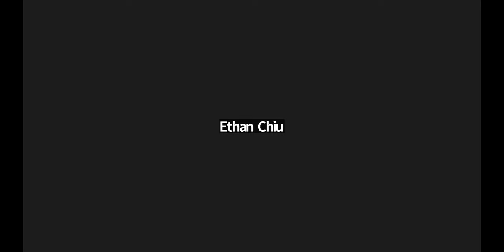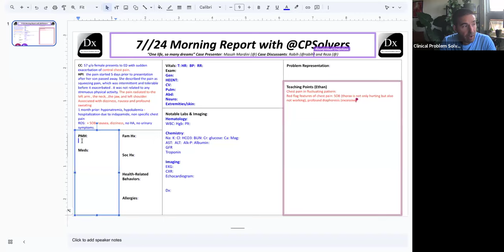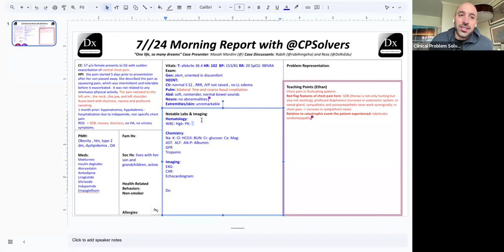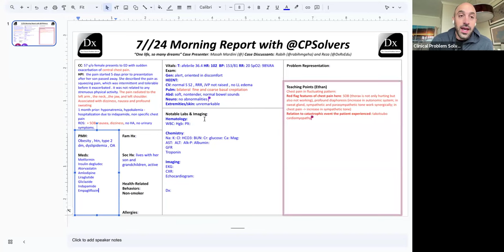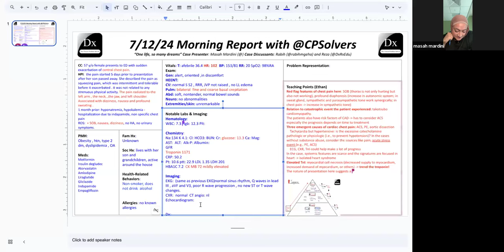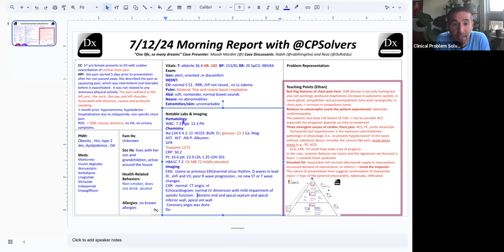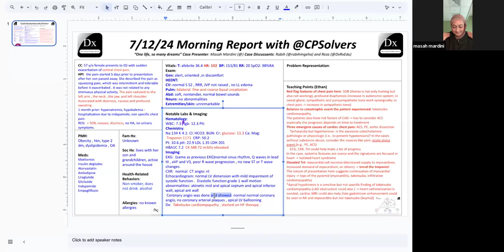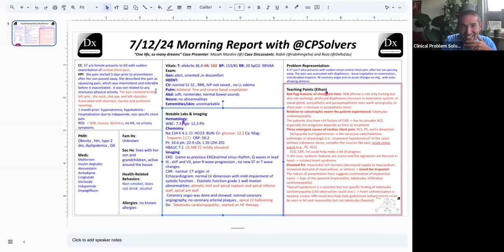July 12, 2024 VMR with Reza & Rabih - sudden exacerbation of central chest pain